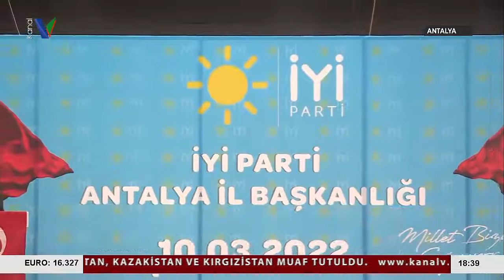İYİ PARTİ GENİŞLETİLMİŞ EĞİTİM PROGRAMI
İYİ PARTİ GENEL BAŞKAN YARDIMCISI KORAY AYDIN, PARTİSİNİN ANTALYA İL TEŞKİLATININ DÜZENLEDİĞİ EĞİTİM PROGRAMINA KATILDI. KORAY AYDIN, YAKLAŞAN SEÇİMLERİ HATIRLATTI. PARTİYE ÜYELİK KAMPANYASININ KARARSIZ SEÇMEN İÇİN BÜYÜK ÖNEM TAŞIDIĞINI SÖYLEDİ.